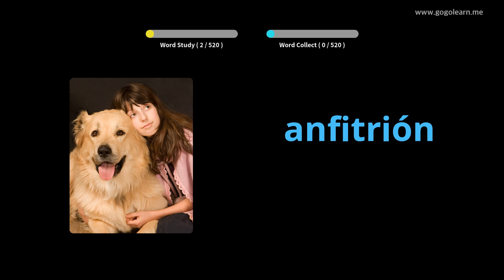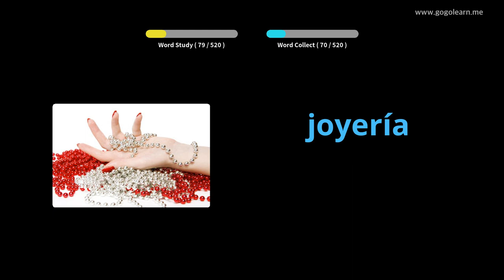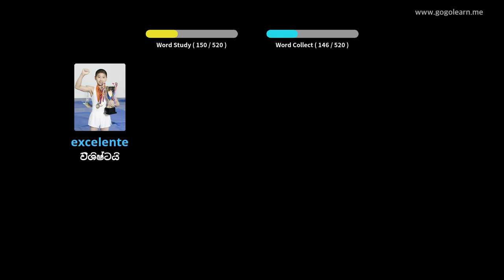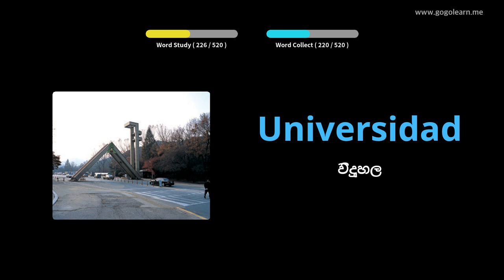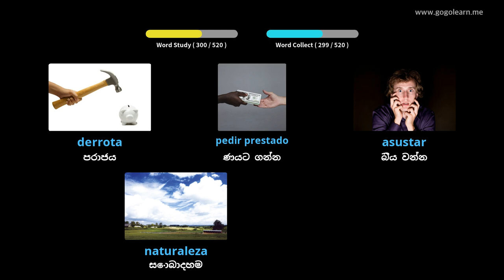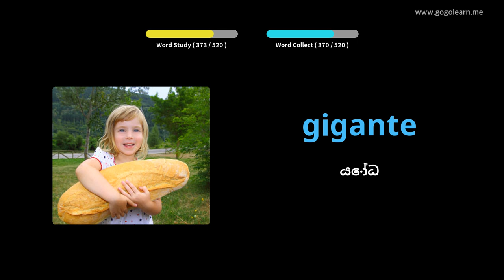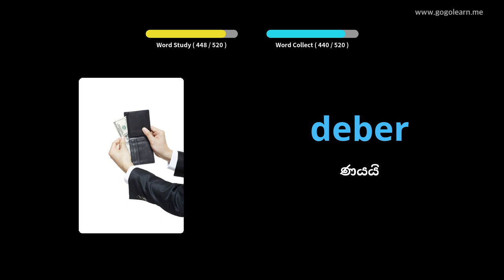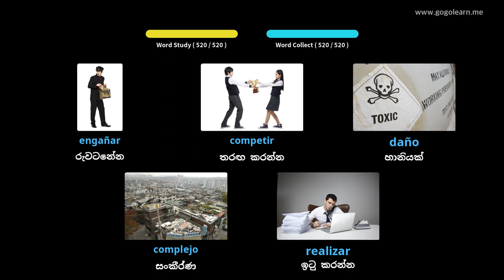ස්පා ස්පාඤ්ඤ ් V වචන මාලාව මූලික ද්විතීයික පාසල